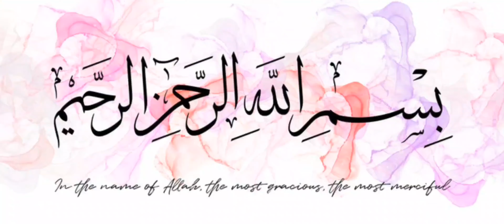A Delicious Way To make Chicken. Wraps#youtube